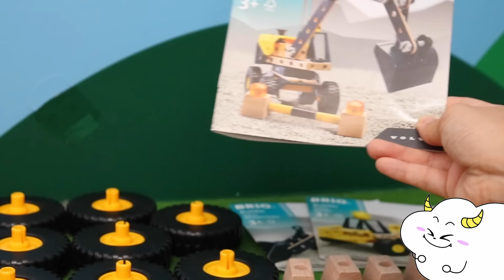【逃走中】工事現場でサンサンとくもりんが泥棒と鬼ごっこ！？大量の仕掛けを組み立ててお宝をノイズから守り抜け！はたらくくるま・ブリオ・子供向け知育教育★サンサンキッズTV★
★第1話はここから！

★このおもちゃが気になった子はここをチェック！
【34597 Volvoビルダー工事車両ＤＸセット】

★LINEでサンサンとおどもだちになろう！

3~6歳のお子様向けに、動画で「楽しく学べる」体験の提供を目指しています♪